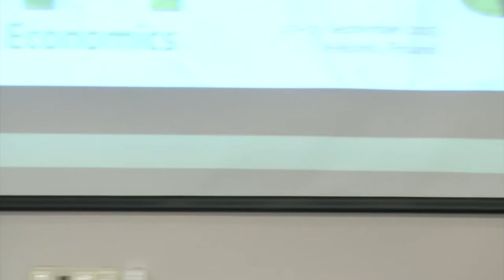Conflict 4/4 - 30th Anniversary Conference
Response: Tilman Brück